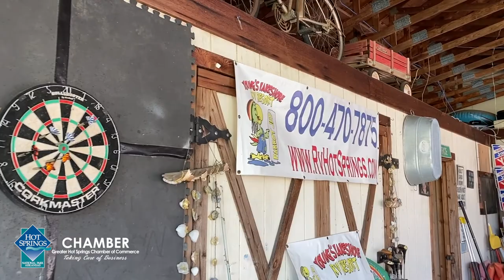Young's Lakeshore RV Resort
Our Communications Manager Mara Kuhn visits with Jimmy Young of Young's Lakeshore RV Resort about all they have to offer! It's Memorial Day weekend and it's a great time to get out and spend some time at the lake!